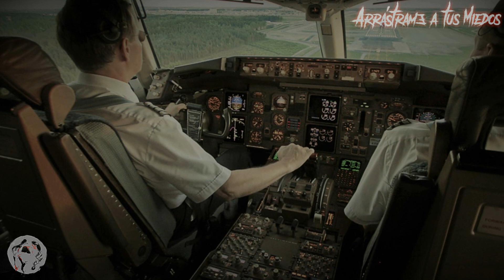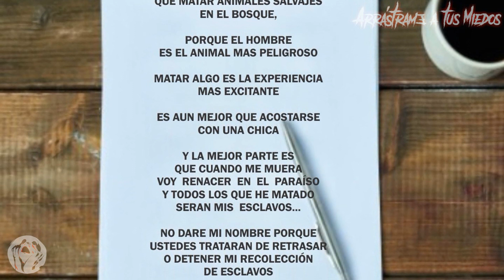desgraciado! donde estas?